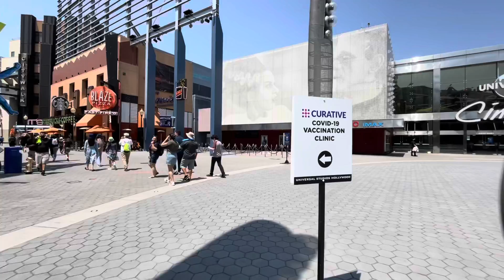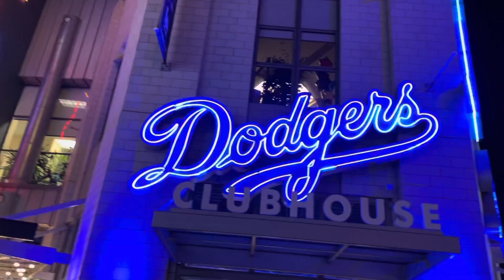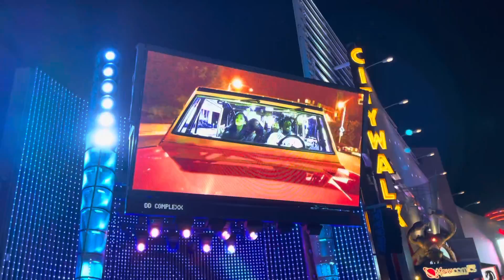Universal City Walk Hollywood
Hollywood California